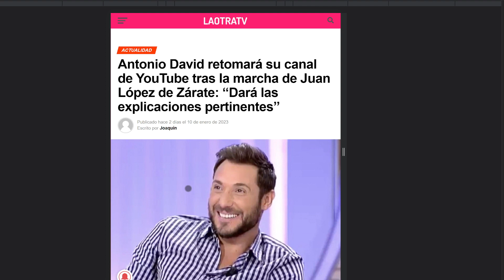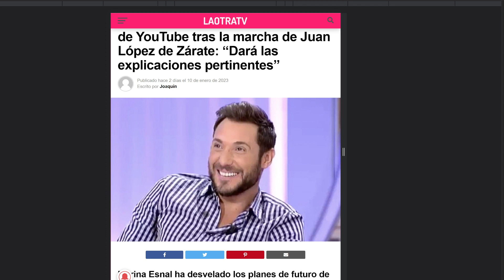🔴Directo de Antonio David Flores Aclarando Por Olga Moreno, David Flores y Marta Riesco "MUY PRONTO"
Maica vasco directo Juanjovlog Telesalseo hoy.-
🔴Directo de Antonio David Flores Aclarando Por Olga Moreno, David Flores y Marta Riesco "MUY PRONTO" - Periodismo Azul.
⚡Marta Riesco SE CUELA En Directo Donde Hablan de Antonio David Flores y Olga Moreno "Fiscaliza" 👁️ - Periodismo Azul.
⚠️ROCIO FLORES ENFRENTA DUROS MOMENTOS Por Olga Moreno, David Flores y Roció Carrasco - Periodismo Azul.